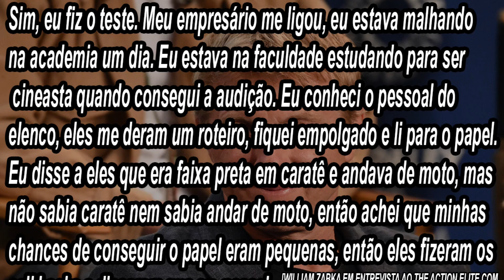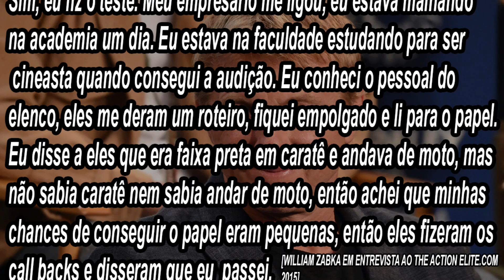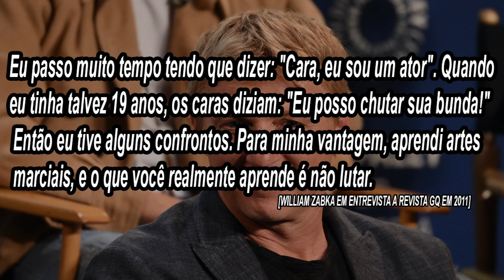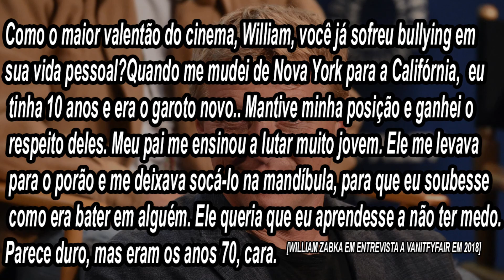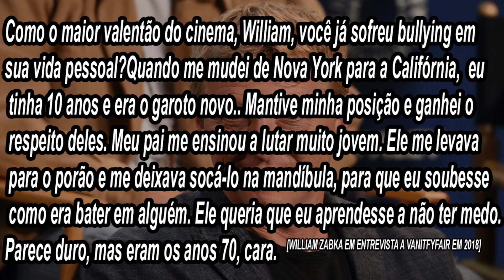15 SEGREDOS/CURIOSIDADES QUE VOCÊ NÃO SABIA DE WILLIAM ZABKA, O JOHNNY LAWRENCE DE COBRA KAI!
Será que você realmente conhece tudo de William Zabka, o Johnny Lawrence de CobraKai e KarateKid? Se ele já tem filhos? se sofreu Bullying na Infância? E que quase apanhou por causa do Johnny? É justamente isso e muito mais sobre o ator que descobriremos hoje, pois eu vou te revelar um total de 15 segredos/curiosidades que você não sabia de William Zabka o Johnny de Cobra Kai.